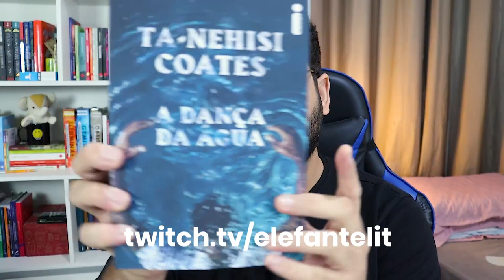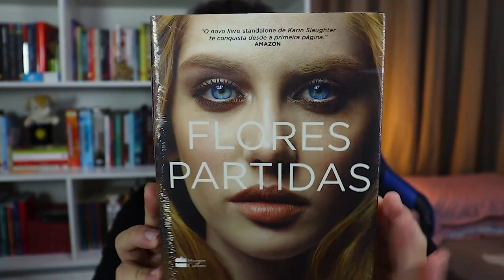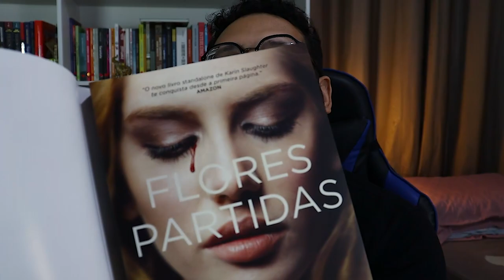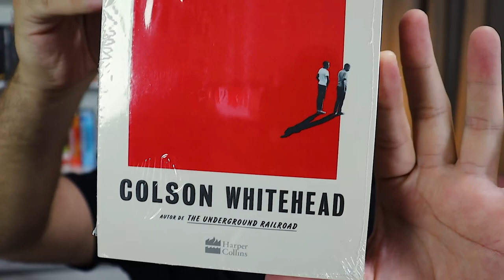UNBOXING DA BOOK FRIDAY | Todos os livros e e-books que comprei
E vamos a mais um vídeo de unboxing, com os livros que comprei durante a Book Friday 2021, que aconteceu no mês de agosto e me rendeu várias aquisições, principalmente e-books!

・ As mães
・ Amigo imaginário
・ Um estranho sonhador
・ Musa dos pesadelos
・ História é tudo que me deixou
・ Até que a culpa nos separe
・ O circo da noite
・ A lagoa
・ Doramar ou a odisseia
・ Cidadã de segunda classe
・ Leopardo negro, lobo vermelho
・ 7 dias para acontecer
・ Crônica do pássaro de corda
・ A dança da água
・ À cor da pele
・ Flores partidas
・ O reformatório Nickel

1️⃣ POR QUE O CANAL SE CHAMA ELEFANTE LITERÁRIO?

MÚSICA DE ABERTURA:
Battez-vous - Brigitte